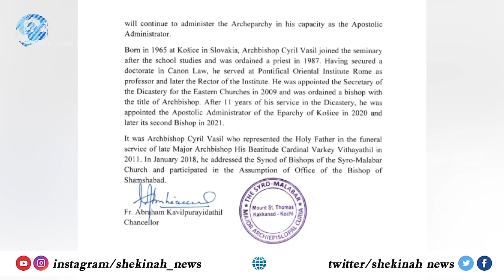എറണാകുളത്ത് പൊന്തിഫിക്കല്‍ ഡെലഗേറ്റിനെ നിയമിച്ച് മാർപാപ്പ|ERNAKULAM ANGAMALY|ARCHBISHOP CYRIL VASIL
പൊന്തിഫിക്കല്‍ ഡെലിഗേറ്റിനെ നിയമിച്ചു എറണാകുളം അങ്കമാലി അതിരൂപത വിഷയത്തില്‍ നിര്‍ണ്ണായക നീക്കവുമായി ഫ്രാന്‍സിസ് പാപ്പ | ERNAKULAM ANGAMALY NEW PONTIFICAL DELAGATE |ARCHBISHOP CYRIL VASIL |ERNAKULAM ANGAMALY ARCHDIOCESE
ERNAKULAM ANGAMALY  ARCHDIOCESE LATEST NEWS|POPE FRANCIS

Idukki Vision  Channel No:51
Bhoomika :52
Malanad Vision  :56